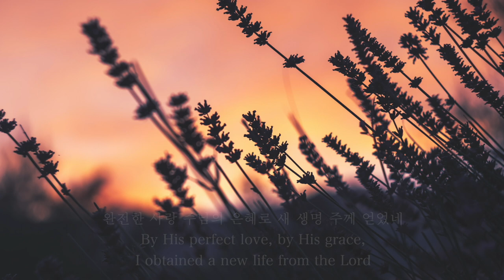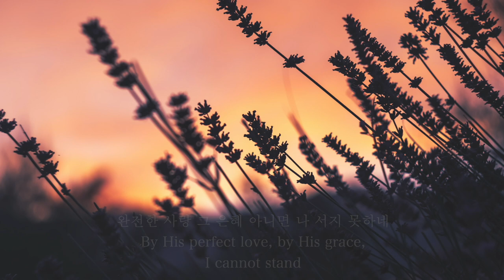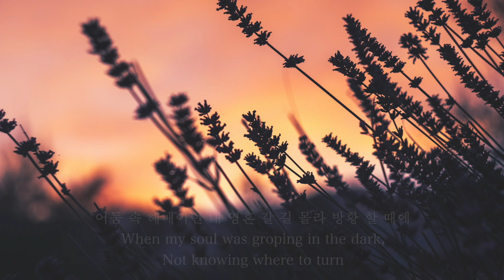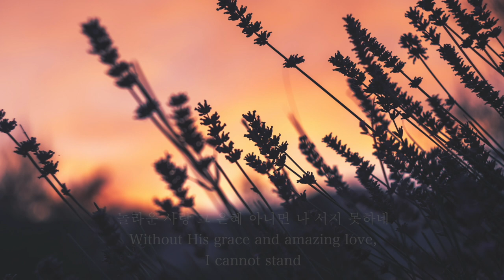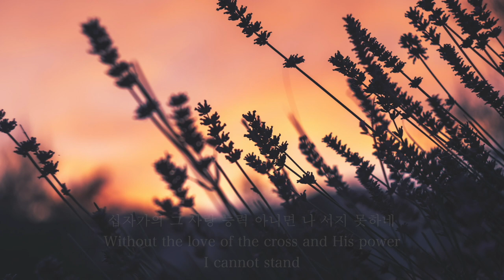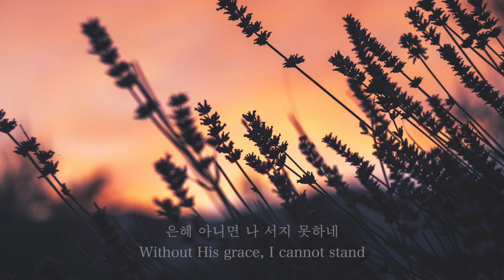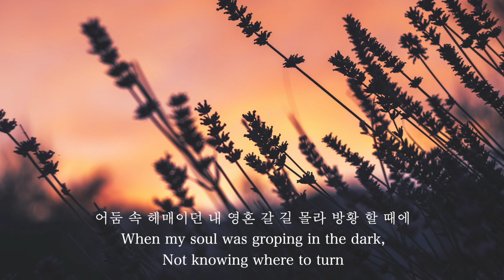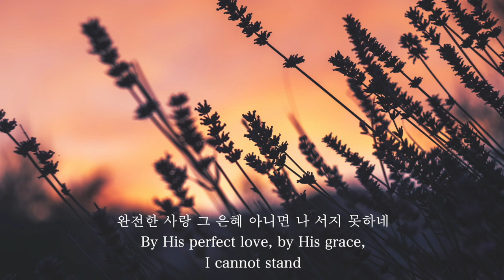피아노 찬양 - 은혜아니면(조성은 곡) Could Not Do Without Thy Grace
감사합니다.